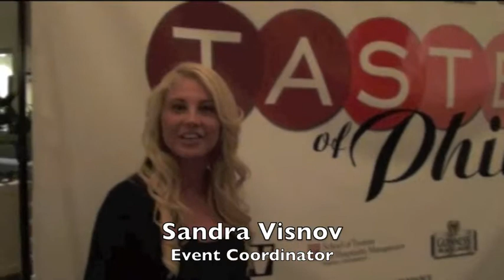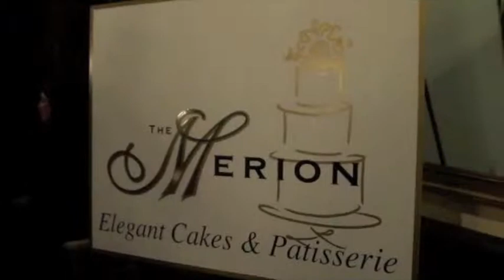Taste of Philly 2011 with Sandra Visnov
Taste of Philly was an evening sampling some amazing food and drinks from the city's most delectable restaurants & top chefs.  A great atmosphere that created enjoyment for all five senses!  A portion of proceeds went to benefit City of Hope and Philabundance, bringing more healthy foods to area schools and neighborhoods.